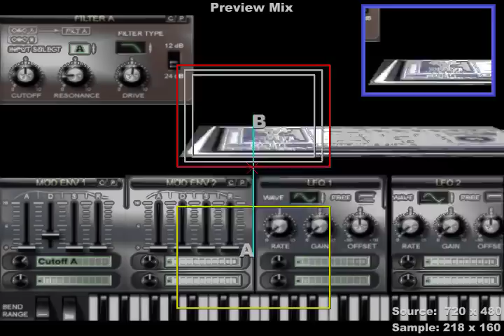Sylenth1Expansion - Best Synth Presets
Warmer Days for Sylenth1

Its warmer days for Sylenth1, a new soundset that brings the best of vintage analog synthesis to LennarDigital Sylenth1.
This collection of 128 presets offers:

Warm Bass
Classic ARPs
Tons of Great Pads
Atmospheres
Titillating Leads
A broad range of Keys
FX
And more